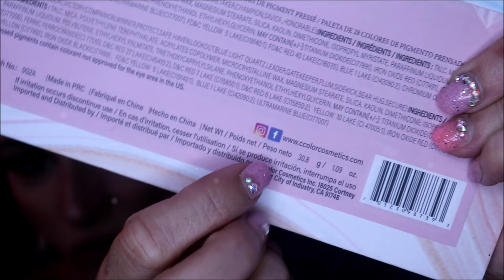UNE PALETTE GENIAL, COLOR COSMETIC JADORE💜💙❤️